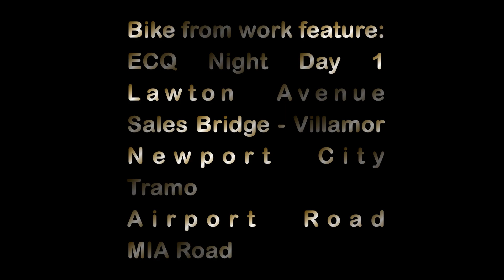Bike from work Feature: ECQ Night Day1 Lawton Avenue to MIA Road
Ambient sound in my featured route from work on the 1st Day of Enhanced Community Quarantine in NCR.
Much lesser traffic than the usual Friday evening.